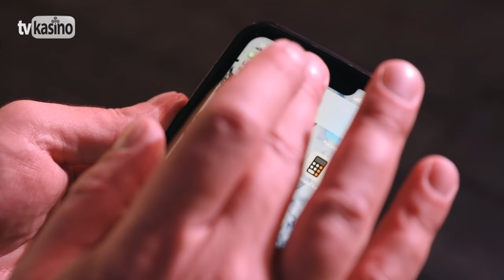Marek Bednár: Tak sa maj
Cover verzia piesne "Zorica", hudba a text: Denis Dumančić, Fayo, Branimir Mihaljević, slov. preklad: Daniela Bubelínyová (P) 2021 Peter Kliment - Semeš Recording

Tak sa maj
Marek Bednár

Jak chceš tak sa maj

1.
Máš vraj dôvod tak sa maj
Keď tak cítiš už ma nehľadaj
Už si s ním a ja vraj môžem ísť
Ja to dám bez teba žiť

Zabudnem hneď ako sme sa ľúbili
Nie som z tých čo ich ženy ranili

Refr.:
Môjmu svetu chutí teraz práve
Hopa cupa kde to žije hudbou
Užívať si len to mám na pláne
Veď sme tu len raz a tak spieva niekto iný so mnou

No a čo? Tak sa maj...

2.
Snáď si o mne nemyslíš
Že sa trápim keď už inde spíš
Ja sa mám cítim sa ako kráľ
Slobodný tak už sa nevracaj